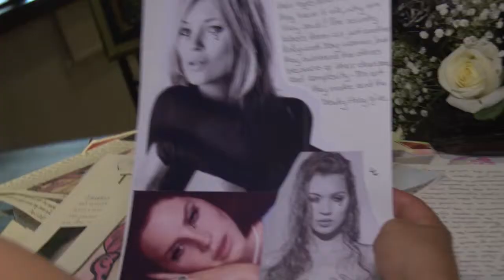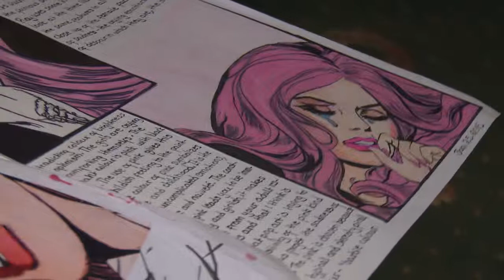Дейзи Барбукова очарова столичния елит с картините си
Третата самостоятелна изложба на талантливата художничка Дейзи Барбукова събра столичния елит във фоайето на хотел "Маринела".